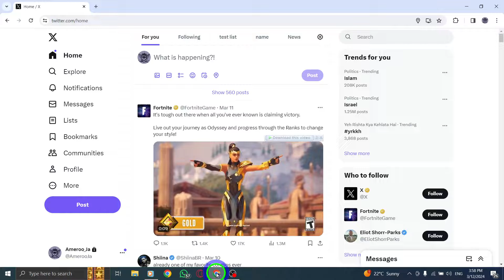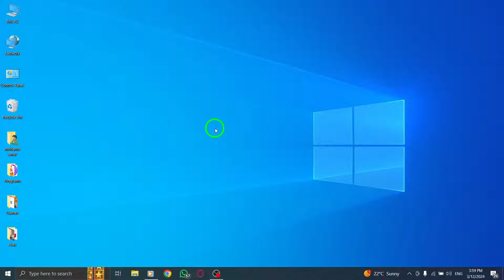How To Turn On Push Notifications On X (Twitter) On PC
Discover how to activate push notifications on Twitter for PC to receive real-time updates and alerts on your desktop with these step-by-step instructions for a more connected and informed Twitter experience.

Steps:

1. From anywhere on Twitter, click the circle with three dots in it on the left side of your screen. It'll be between your profile icon and the compose tweet icon.
2. In the menu that appears, click "Settings and privacy."
3. This will bring you to your Settings menu. Here, click "Notifications."
4. Underneath the "Preferences" heading, click "Push notifications." If this option doesn't appear.
5. You'll see a gray switch and a description of what push notifications are. Click the switch to turn it blue.
6. Click "Allow."
7. In the menu below labeled "Related to you and your Tweets," make sure that the box in the first section, "Tweets," is checked. This will ensure that you receive account notifications.

Effortlessly enable push notifications on Twitter for PC and stay up-to-date with the latest updates and tweets by following these simple steps to activate push notifications for a more engaging Twitter desktop experience.